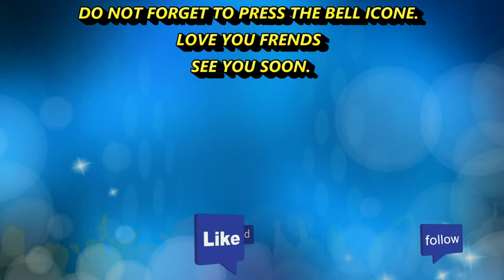HOW TO DRAW RAJA INDRAVERMA FROM CHHOTA BHEEM STEP BY STEP FOR KIDS ! KIDS DRAWING BOOK!